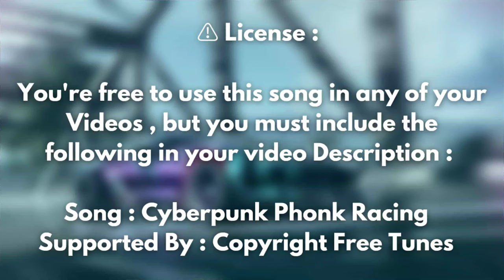Cyberpunk Phonk Racing Music By Copyright Free Tunes / Gaming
🎵 Cyberphonk Racing Gaming ( Copyright Free Remix )

Song : Cyberphonk Racing Gaming
Supported by : Copyright Free Tunes